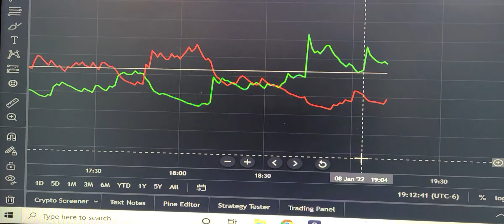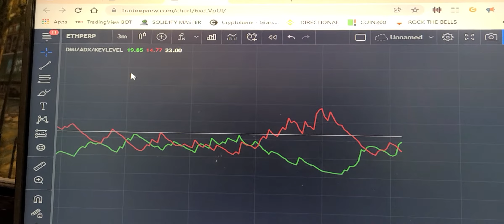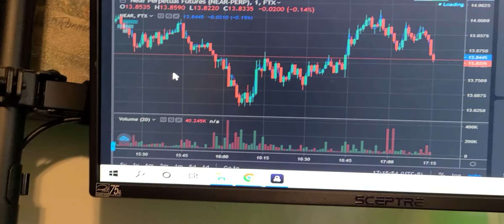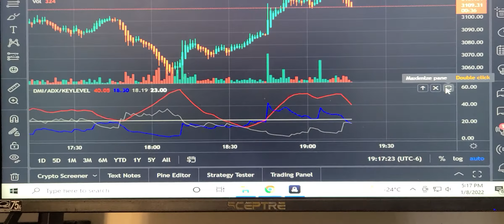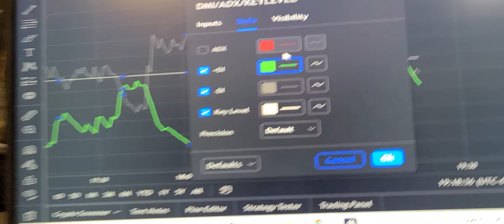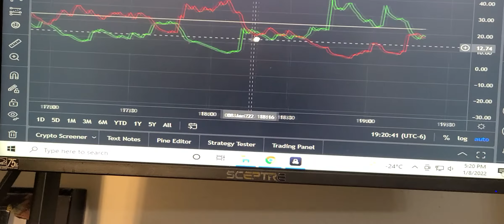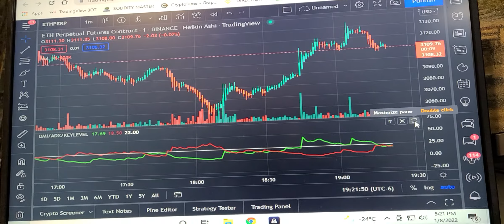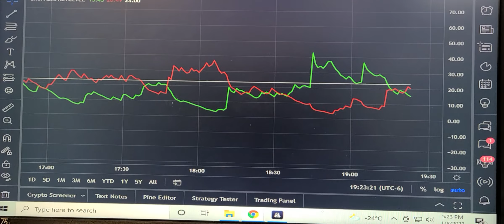BITZILLA SETTINGS - A GIFT FOR MY CREW! ❤️😊🥪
BITZILLA  is something I created when I first started trading to help me understand trends, when to move, when to sit out.

THE LINK TO BITZILLA: I'm only going to leave this link available for a few days but here are the settings.